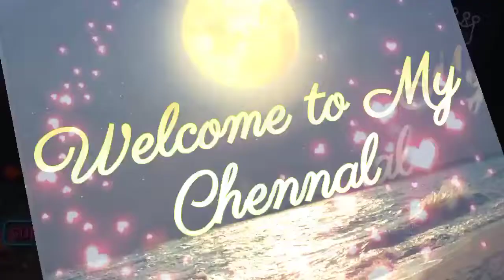𝙉𝙀𝙒 𝙑𝙀𝙍𝙔 𝙏𝘼𝙎𝙏𝙔 𝙈𝘼𝙏𝘼𝙍 𝙋𝘼𝙉𝙀𝙀𝙍 𝙆𝙄 𝙍𝙀𝘾𝙄𝙋𝙀❤